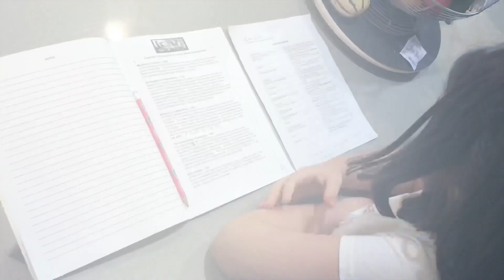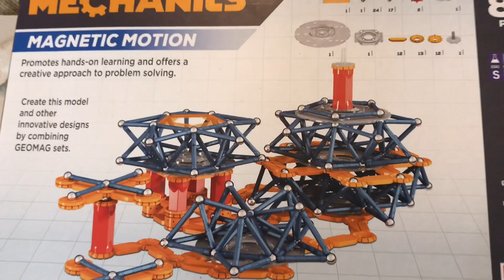Estudo ou brinco? Brinquedo incrível e prova mega difícil! O que eu faço?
Magnetismo, ímã, força invisível... Sou fã desses mistérios da natureza! E esse brinquedo tem justamente isso! Mas tenho uma prova mega difícil amanhã... O que eu faço? Que tentação! Uma baita indecisão...